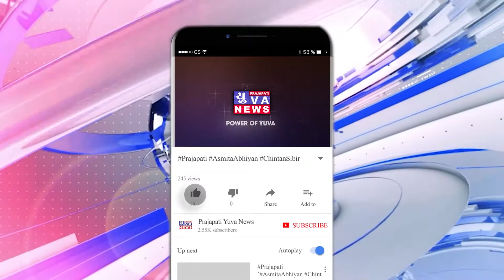અરવલ્લી - ધનસુરાના વડાગામમાં વ્યંઢળો વચ્ચે મારામારી.....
અરવલ્લી

ધનસુરાના વડાગામમાં વ્યંઢળો વચ્ચે મારામારી

દીક્ષા ઉઘરાવવા બાબતે મારામારી

ત્રણ વ્યંઢળ ને પહોંચી ઈજાઓ

ઇજાગ્રસ્તોને સારવાર માટે ખસેડાયા

ધનસુરા સામુહિક આરોગ્ય કેન્દ્ર ખાતે ખસેડાયા

ઋતુલ પ્રજાપતિ
અરવલ્લી